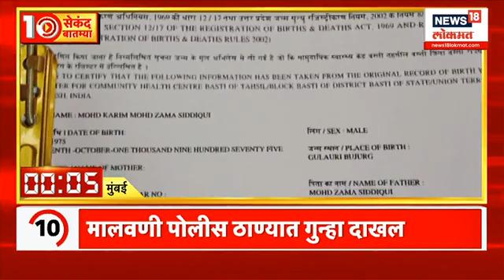10 सेकंद बातम्या: लोकसभा निवडणुकीच्या जागावाटपावरून रामदास आठवलेंचा महाविकास आघाडीला टोला | Politics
10 सेकंद बातम्या: लोकसभा निवडणुकीच्या जागावाटपावरून रामदास आठवलेंचा महाविकास आघाडीला टोला | Maharashtra Politics | Marathi News

Politics | Producer / Sanket | Uploading / Sanket | NW18D